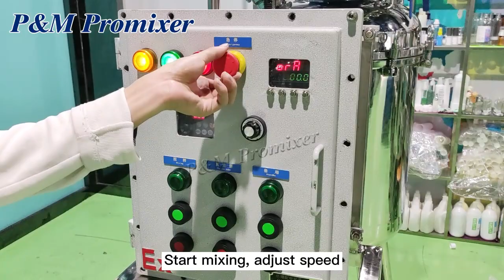P&M Promixer 100L Vacuum mixer